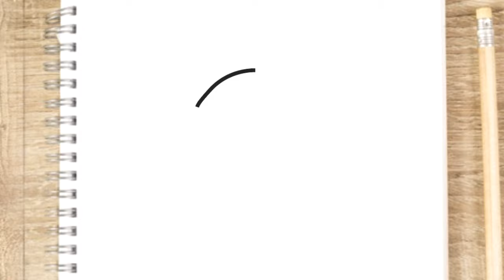COMO DIBUJAR LA MÁSCARA DEL SAKURA FREE FIRE - DIBUJANDO PASE ELITE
Aprende a Dibujar la máscara del sakura free fire

Fusiónando free fire, Fusiónando among us skin, dibujos de free fire ff